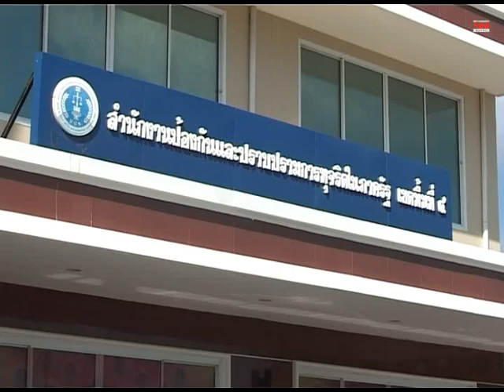สุ่มตรวจสนามฟุตซอลขอนแก่นส่อโกง-รร.แวงใหญ่ฯลอบขายแผ่นปูพื้นทอดตลาด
2014/10/22 สุ่มตรวจสนามฟุตซอลขอนแก่นส่อโกง-รร.แวงใหญ่ฯลอบขายแผ่นปูพื้นทอดตลาด

ศูนย์ข่าวขอนแก่น- ผอ.ป.ป.ท.เขต 4 เผยผลสุ่มตรวจสนามฟุตซอลในจังหวัดขอนแก่น ส่วนใหญ่ไม่ได้มาตรฐาน ส่อทุจริตเพียบ ขณะเดียวกันพบโรงเรียนแวงใหญ่วิทยาคมลอบนำแผ่นพื้นกันกระแทก ขายทอดตลาดแล้ว เร่งชงเรื่องส่งส่วนกลางจัดการต่อ